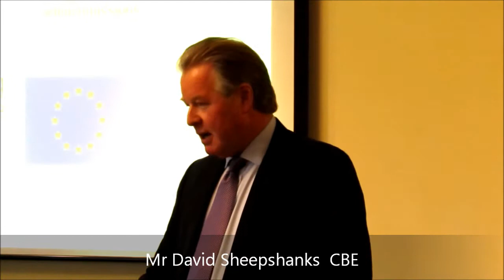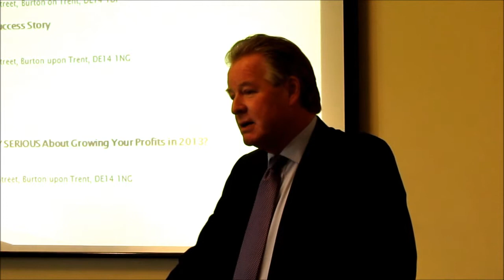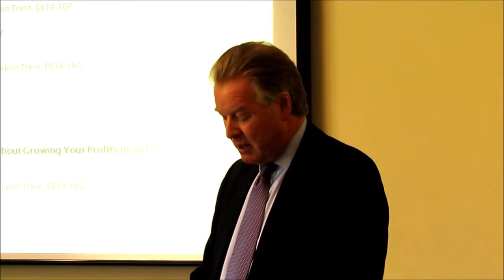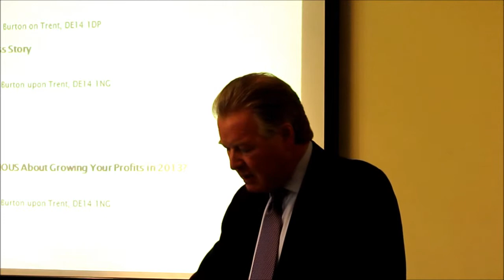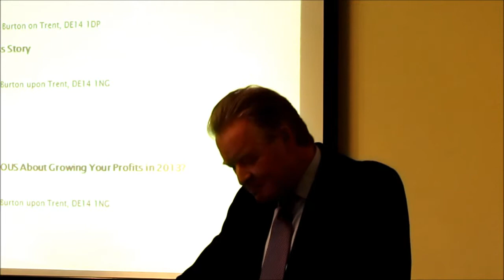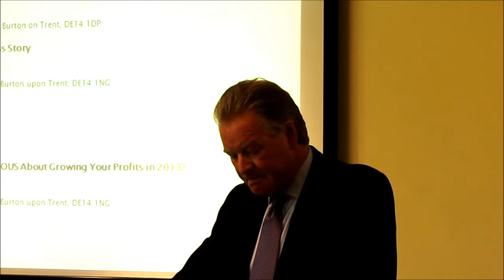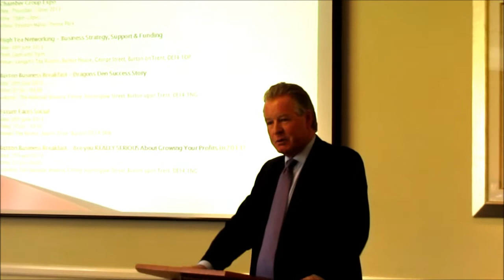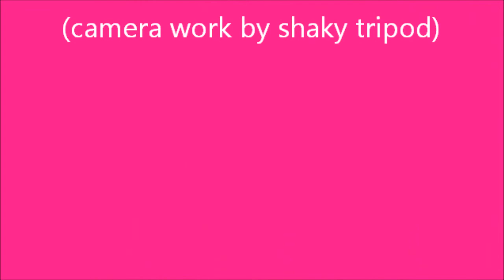David Sheepshanks CBE